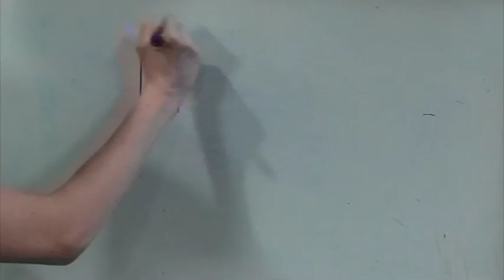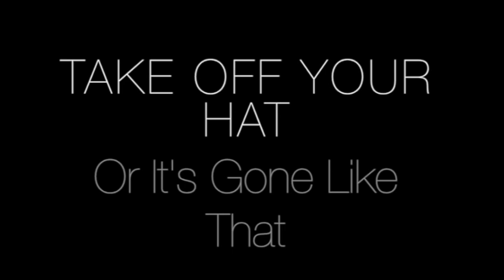The Morning Roar 11-3-16